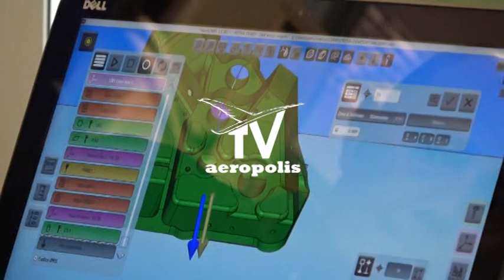Pomigliano d'Arco - NUNZIO MONTAGNA - Seminario Coord3 e MesGroup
Il 21 e 22 settembre si è tenuto in Mes Group a Pomigliano d’Arco un interessante evento sul mondo della Metrologia.

Inaugurato un innovativo Centro Metrologico che ufficializza  la partnership tra due aziende: MES Group, azienda del settore aeronautico specializzata nel Controllo qualità e Coord3, produttrice e rivenditrice di macchine di misura a coordinate (CMM) e soluzioni innovative per il controllo dimensionale con sede a Bruzolo (TO).

Da questo sodalizio nasce un laboratorio metrologico all’avanguardia, che fonde l’esperienza quarantennale di Coord3 al dinamismo di una realtà giovane come come quella del gruppo MES.

L’evento ha suscitato grande interesse e soprattutto grande partecipazione da parte delle aziende aeronautiche e non solo del Sud Italia, tra cui Leonardo, La Gatta,  Moreggia, Magneti Marelli, Rav Aerospace, Comstamp, Tecnomatic, Meridional Stampi, Oma Foligno.